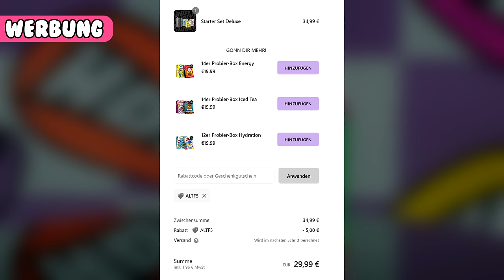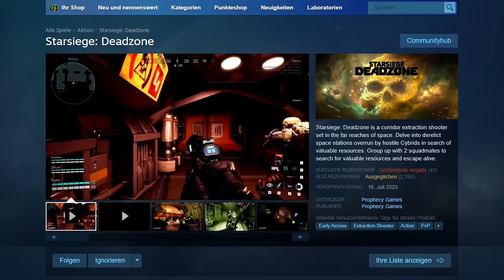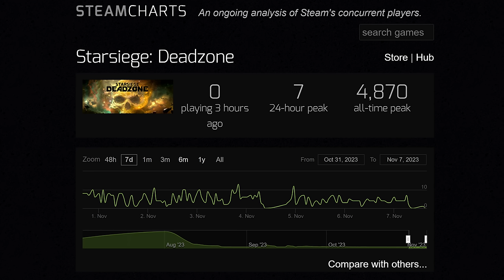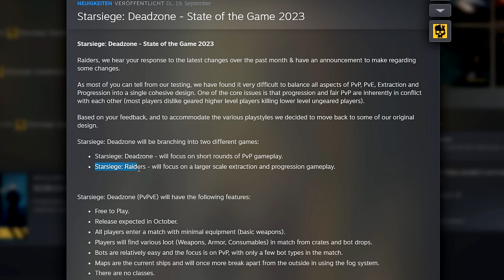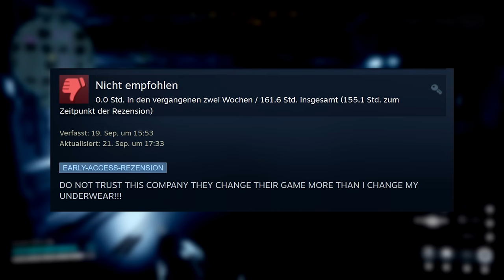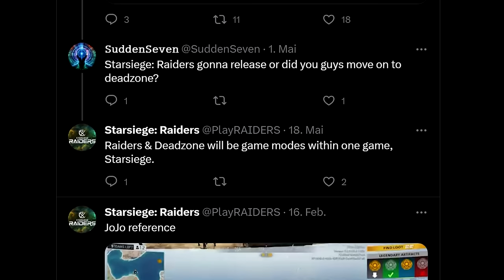Ein weiterer schlechter Extraction-Shooter - Starsiege Deadzone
ALTF4-10 für 10% auf jede weitere Bestellung. Keine Ahnung ob die kombinierbar sind, probierts selbst aus.

Hinter dem Namen Starsiege Deadzone verbirgt sich nicht nur ein gar nicht mal so gutes Spiel, sondern auch noch ein Rabbithole was die Entwickler vermutlich selbst nichtmal richtig durchblicken können.